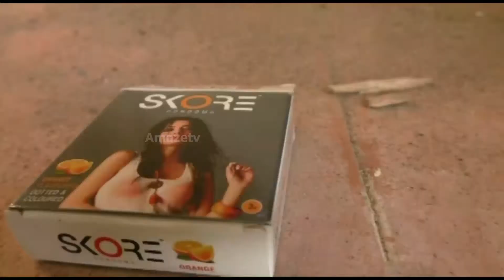అసాంఘిక కార్యక్రమాలకు అడ్డాలుగా ప్రభుత్వ గెస్ట్ హౌస్ FTP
పర్యాటక ప్రాంతాలను అభివృద్ధిచేసేందుకు నిర్మించిన విశ్రాంతి భవనాలు.. అసాంఘిక కార్యకలాపాలకు అడ్డాలుగా మారాయి.  అదేమని అడిగే నాథుడు లేకపోవడంతో.. ఇక్కడ ఆకతాయిలు చెలరేగిపోతున్నారు.  దీంతో.. స్వచ్ఛమైన పర్యాటకప్రాంతమైన.. పాపికొండలు.. కలుషితమవుతున్నాయి.
పాపికొండల విహార యాత్రకోసం వచ్చేవారికోసం.. కోటి రూపాయలు వెచ్చింది.. నిర్మించిన అతిథి గృహాలు అధికారుల నిర్లక్ష్యంతో.. ఆకతాయికేరాఫ్ అడ్రస్ లుగా మారాయి.  నిత్యం మందుబాబులు, విటులకు ఇవి కేంద్రాలుగా మారాయి.  మరోవైపు.. చుట్టూ పొదలు పెరిగిపోయి.. చూసేందుకు.. భూత్ బంగ్లాల్లా ఇవి కనిపిస్తున్నాయి.. దీంతో.. ఇక్కడ స్టే చేయాలంటే.. టూరిస్టులు బెదిరిపోతున్నారు.
తూర్పుగోదావరి జిల్లా కూనవరం మండలం.. కోతులగుట్ట వద్ద ఉన్న గెస్ట్ హౌస్.. 10 సంవత్సరాల క్రితం నిర్మించారు.  కానీ.. ఇప్పటివరకూ..ఇది ప్రారంభానికి కూడా నోచుకోకపోవడం విశేషం. పేరంటాల పల్లి విహార యాత్రకు వచ్చినవారు.. రాత్రి బసచేసేందుకు ఎటువంటి సౌకర్యాలు లేనందున.. అప్పట్లో ప్రభుత్వం ఈ భవనం నిర్మించింది. కానీ పర్యాటకుల కోసం దీన్ని ప్రారంభించకపోగా.. ఇలా అసాంఘిక కార్యక్రమాలకు నిలయంగా మారింది.  ఇక ఈ బిల్డింగ్ కు ఆనుకునే కస్తూర్బా బాలికల పాఠశాల, మరోవైపు..బాలికల రెసిడెన్షియల్ జూనియర్ కాలేజీ ఉండడంతో.. విద్యార్థినులు తీవ్ర ఇబ్బందులకు గురవుతున్నారు.  సుమారు 500 మంది అమ్మాయిలు గెస్ట్ హౌస్ లోజరుగుతున్న వాటికి బెంబేలెత్తిపోతున్నారు.  తమకు భద్రత కరువైందంటున్న అమ్మాయిలు.. ఆకతాయిలు చేస్తున్న విపరీతమైన అల్లరికి బలవుతున్నారు.  దీంతో.. స్థానికులు,విద్యార్థులు.. గెస్ట్ హౌస్ పై..ప్రభుత్వం ఇప్పటికైన దృష్టి సారించాలని డిమాండ్ చేస్తున్నారు.